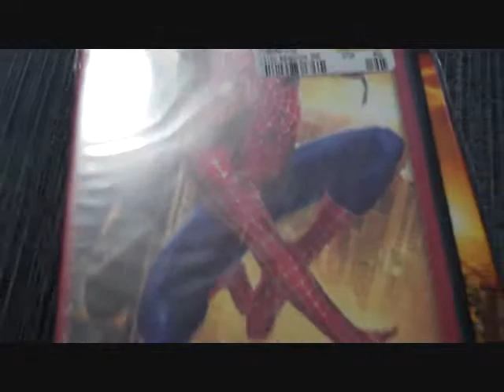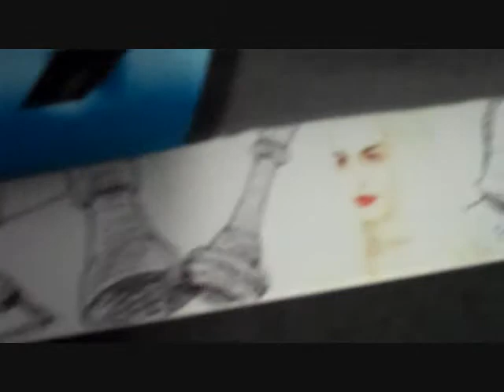F.Y.E Frenzy.wmv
everything bought at a blowout sale